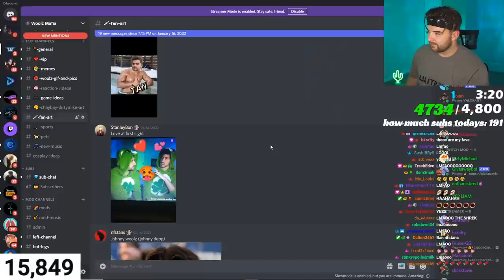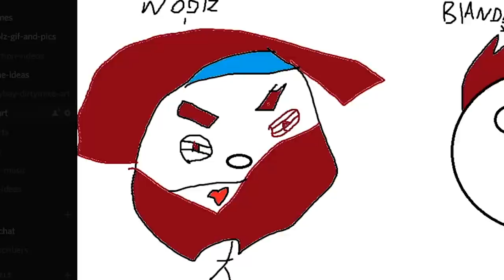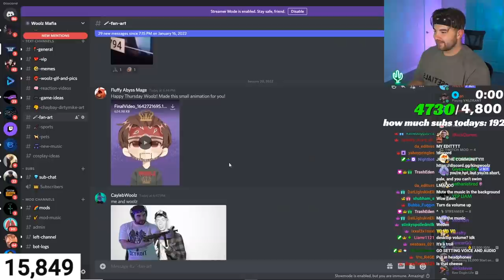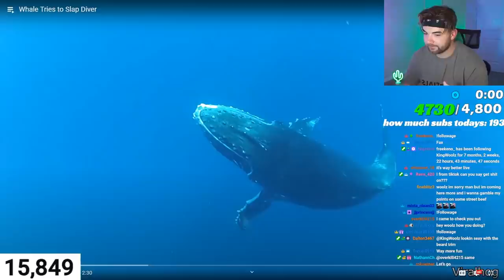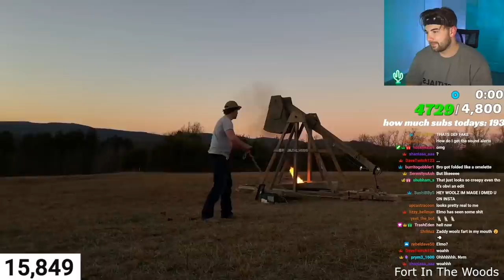KingWoolz Reacts to SLAP MOUNTAIN SEASON 2!! (NEW Season Alert)